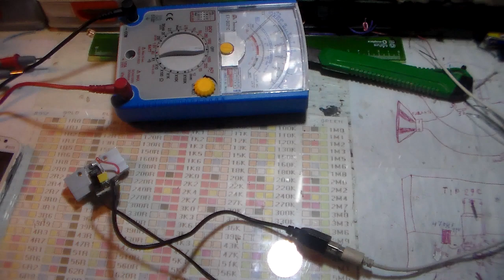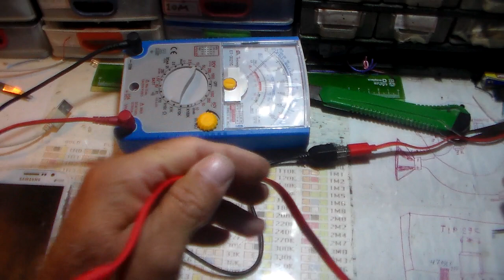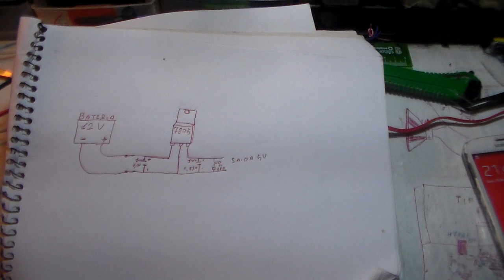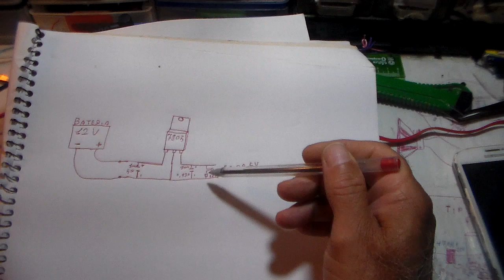cido projeto mostrando como fazer um carregador caseiro para celulares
ola turminha dos projeto olha ai mais um projetinho legal para os iniciantes na eletronica espero estar ajudando voces muito brigado a todos fui chau